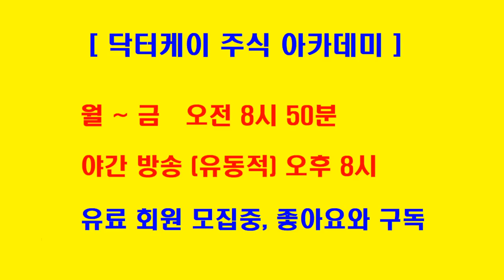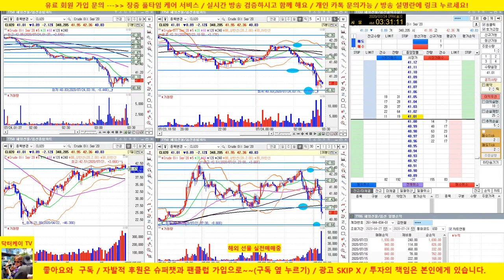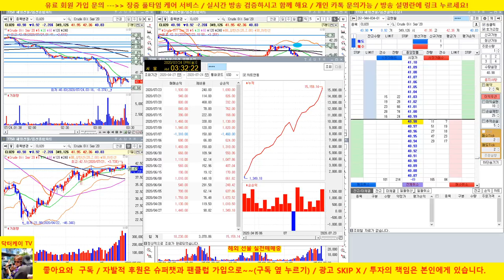[실전 매매] 연승행진! 19승 1패/ +1,690 달러/ 누적수익 +15,159달러 /20/07/23/닥터케이 주식아카데미/해외선물 크루드오일 실전 매매